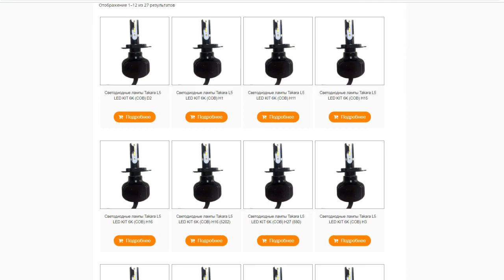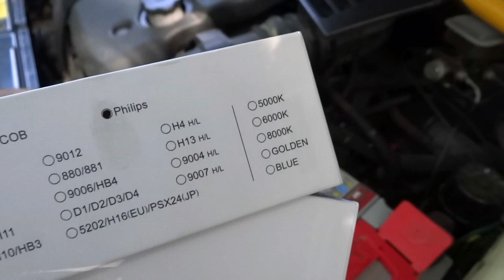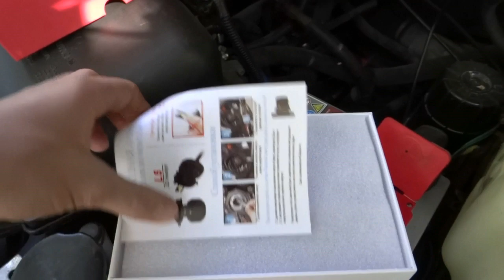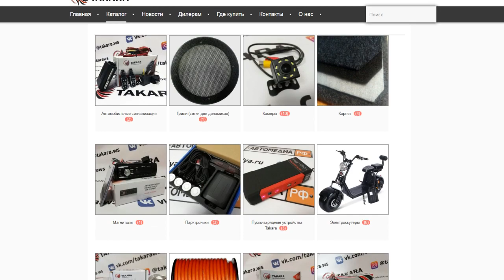ЯРКИЙ ДАЛЬНИЙ НА ВАЗ!ТЕСТ LED ЛАМП 6000K TAKARA!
Всем привет пацаны!Протестируем LED ЛАМПЫ TAKARA 6000K на дальний!Светят очень супер!

                                       МОЙ ПРОЕКТ КАБРИОЛЕТ!